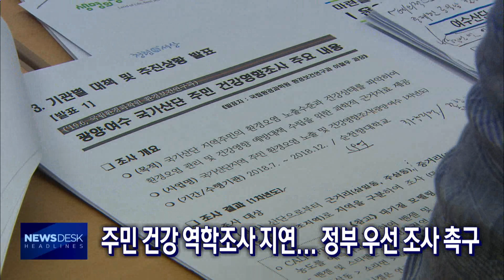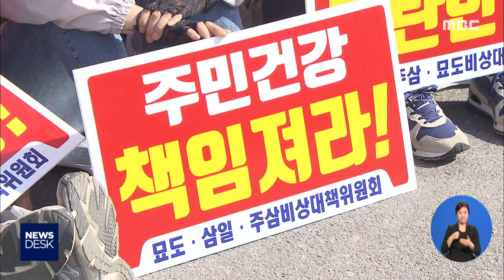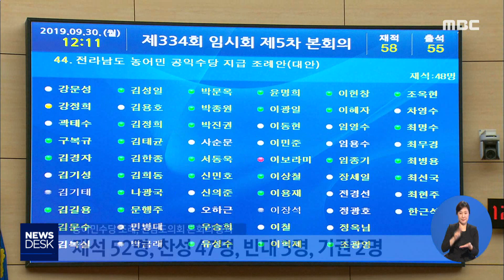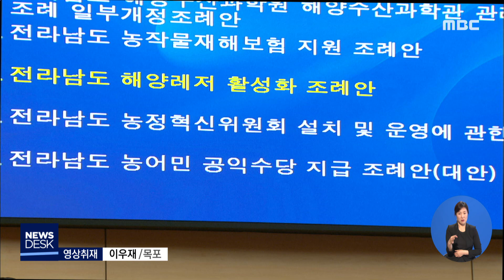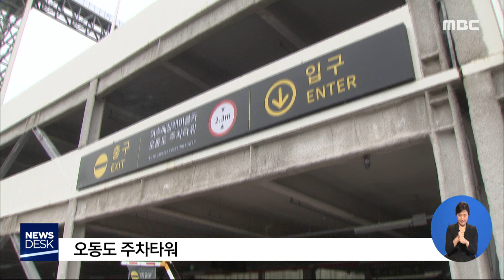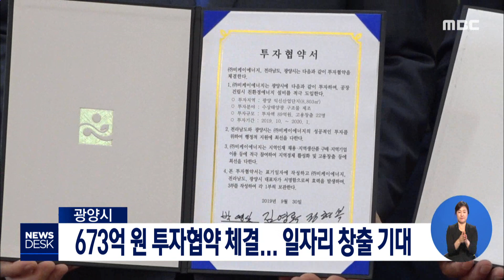[뉴스데스크] 다시보기 (19/09/30/월)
건강 역학조사 난항..."환경부에 요청" - R
"측정치 조작 기업, 여전히 허용기준 초과 배출"
농어민 수당 통과..농민들은 강력 반발 - R
"주차장 반환"VS"당치않은 주장" - R
빛나는 선수 있었지만 중심이 없었다 - R
전남도 올해 사상 첫 8조 예산 시대 전망..전국 8번째
전남 어촌지역 시장.군수협의회 구성 전망
여수 국동 상습 침수 대비에 315억 투입
673억 원 투자협약 체결..일자리 창출 기대
제 30차 3시 행정협의회 개최..협력방안 논의
내년 생활임금, 전남도 → 여수시(9,450원) → 목포시
순천시, 순천대학교 전입신고 현장민원실 운영
홍어잡이 국가중요 어업유산 지정 최종평가 임박 //